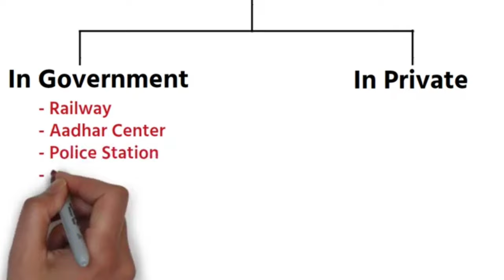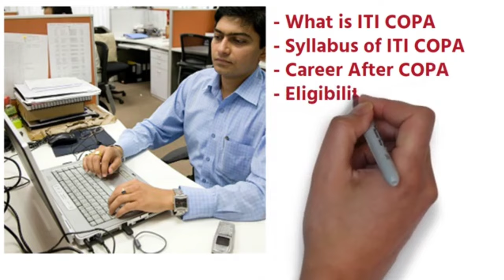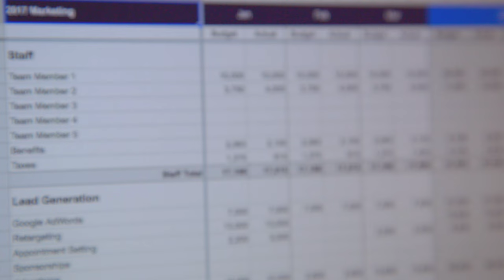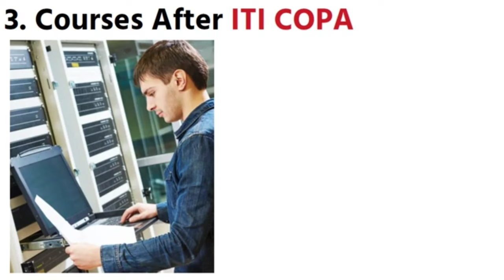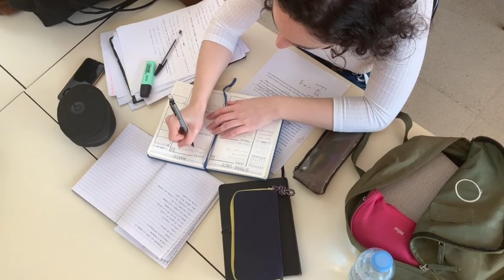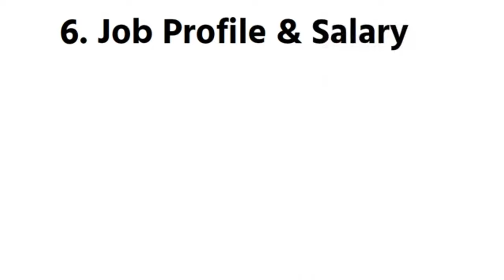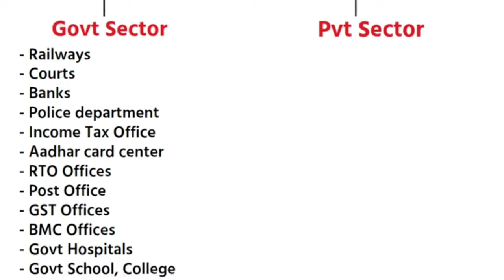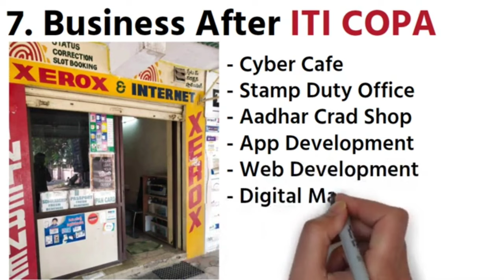ITI Copa Course Details In Hindi || ITI Copa Trade Kya Hai || Best ITI Trade After 10th & 12th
Hello Friends, In This Special video i have given you full information about ITI  Copa Trade, like what is iti copa course, syllabus of iti copa, career after iti copa trade, course & fees for ITI Copa trade, salary and government jobs after iti copa, watch full video to know all about best iti copa course.